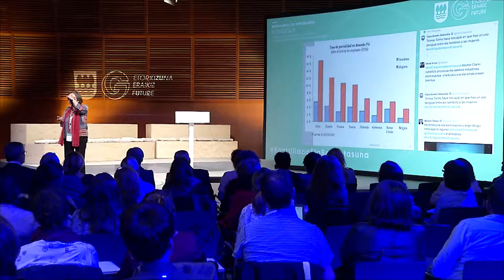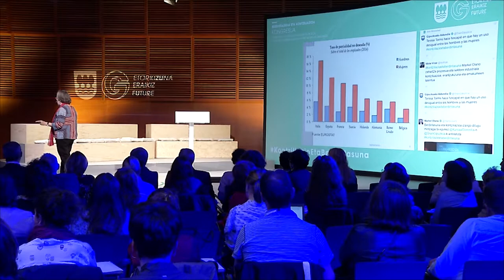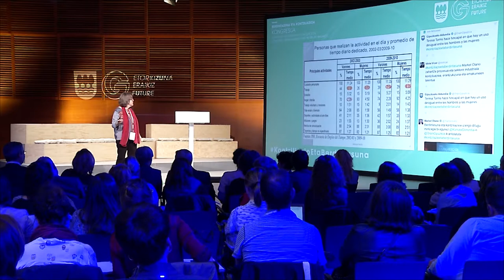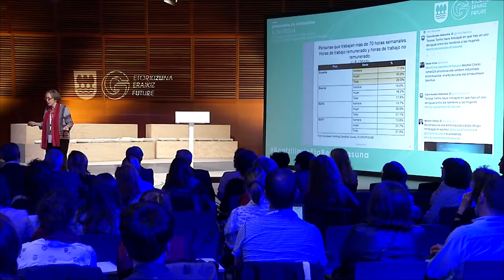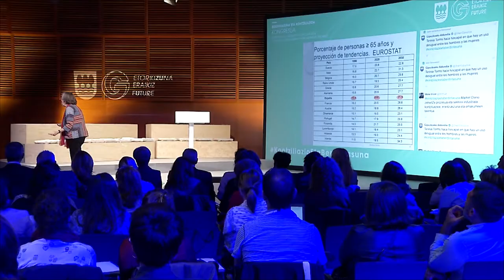Teresa Torms: " Berdintasuna eta Kontziliazioa"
Bizitza pertsonala, familiakoa eta lanekoa bateragarri egitea Berdintasunerako erronka sozial gisa